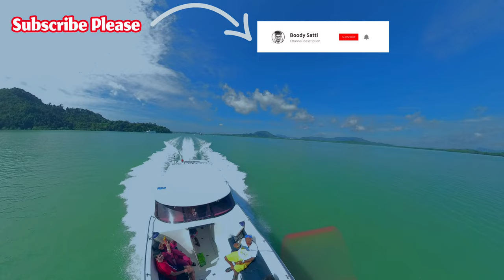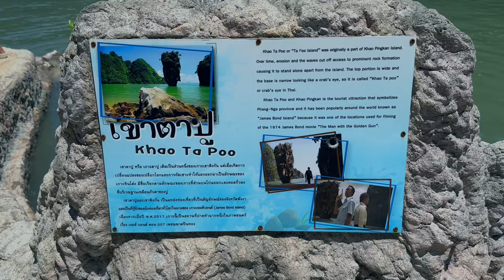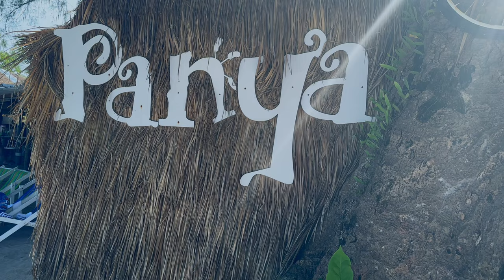رحله جزيره جميس بوند دخلنا فيها الكهف والتجديف حول الحزيره James Bond Island Trip In Patong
رحله اليوم الثاني كانت الى جزيره جميس بوند من اجمل جزر تايلند بعد جزيره سمي لان وجزيره في في من وجهه نظري طبعا.

المهم يا جماعه الخير كانت بدايه الرحله من الفندق حقنا الواقع في حي باتونج قريب من شارع البنقله جانا الباص زي كل مره واخدنا من الفندق الى نقطه انطلاق الرحله مرسى باتونج هناك، كانو مجهزين لينا فطور خفيف مع مشروبات ساخنه وبارده واخدنا محضاره السلامه قبل الرحله وبعدها طلعنا في المركب السريع.

اول محطه كانت كهف ايسكريم او كهف الخوف صراحه الكهف من جوه مخيف ما عارف كيف كانت الناس بتعيش داخل الكهوف تخيلو لو كان طلع لينا رجل الكهف وانحنا جوا وين نطير المهم اخدنا لفه سريعه جوا الكهف وبعدها ركبنا المركب مره ثانيه وتوجهنا للنقطه الثانيه الجزيره المنتظره جزيره جميس بوند.

صراحه اول ما شفت الصخره حقت جزيره جميس بوند قلت دي لازم تكون من عجائب الدنيا السبعه شكلها غريب وسط البحر الجزيره جميله جدا قعدنا فيها 45 دقيقه وهناك عندهم اكشاك صغيره كل العاملين فيها مسلمين شي يسر الخاطر اخدت من عندهم عصير جوز الهند طبعا فريس بس بضيفو ليهو ثلج فقط بعد ما خصلت جولتنا داخل الجزيره مشينا الى نقطه التجمع الثالثه التجديف.

صراحه اكثر حاجه عجبتني في الرحله منطقه التجديف حاجه جميله خلاص ياخدوك جوله حول الجزيره وبعدين مشينا منطقه اسمها هاني مون في معلم بارز الانف الكبيره ومن هناك دخلنا داخل كهف ورجعنا الى نقطه التجمع مره ثانيه ومشينا الى نقطه التجمع الرابعه قريه بنجي.

قريه بنجي عباره عن قريه وسط المحيط اغلب سكان هذه القريه من المسلمين هناك نزلنا واخدنا لفه حول القريه وجا وقت الغدا تغدينا وبعد الغدا مشيت السوق الشعبي حقهم خلف القريه واخدت من هناك الشاهي حق الفقاعات حقهم الشاهي المشهور في تايلند في اي ركن ما اركان تايلند تلاقي الشاهي دا ورخيص جدا سعره تقريبا 20 بات يعني ريالين بعد ما خلصنا من جولتنا داخل قريه بنجي مشينا نقطه التجمع الخامسه والاخيره شاطي بانيه.

شاطي بانيه او شاطي الحفلات كانت النقطه الاخيره هناك قعدنا لمده 1 ساعه كامله تقدر تركب فيها جت اسكي او برشوت او تاخد لفه حول الجزيره وعندهم هناك مطاعم ومحل عصيرات فريش وجلسات امام الشاطي بس لازم تدفع مقابل الكرسي الواحد خميسن بات يعني خمسه ريال وبعد ما اخدت جوله حول الجزيره رجعنا للمركب عشان نرجع مره ثانيه لنقطه التجمع الاولى وبعدها نرجع الى الفندق وبكدا تكون خلصت جوله اليوم وتكلفه الرحله كامله تقريبا 1450 بات ما يعادل 135 ريال شامله الغداء والاسناك والافطار في المرسى والتوصيل من والى الفندق.

رقم بانكيك صاحبه مكتب الرحلات: 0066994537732
بس قولو ليها من طرفي وما حتقصر معاكم باذن الله واتمنى انو الجوله تكون نالت اعجابكم واشوف في فيديوهات قادمه والسلام عليكم ورحمه الله تعالى.